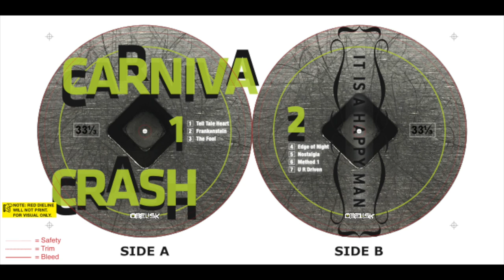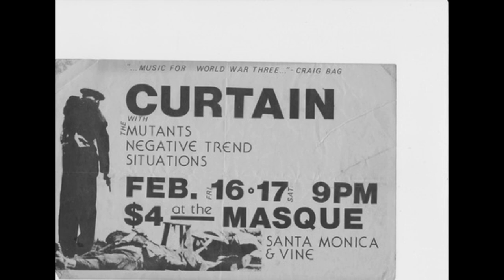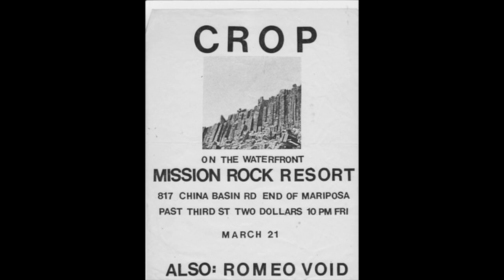Carnival Crash - Method 1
Carnival Crash was a relatively short-lived band whose members scattered into a veritable Who’s Who of New York post-punk bands: Swans, Live Skull, Ritual Tension, Chavez and others. Their legacy of recordings, compiled on “It Is A Happy Man” (Obelisk Records), stands the test of time.

Born out of the late-'70s punk scene, the band emerged during the vibrant early-'80s New York City post-punk movement. John Griffin brought the Brooklyn streets, heavily steeped in doo-wop and rock’n’roll but with Captain Beefheart and Rimbaud in the mix. Norman Westberg came from Detroit, and brought that sensibility and an eagerness to plunge in. Ivan Nahem was the drummer in late-70s San Francisco punk band The Situations.

All the players had been on board with the first wave of punk, but were now searching beyond that for something different in New York City, which, by 1980, was turning in a new direction. Without trying too hard to be earnest, and not lacking a sense of humor, the newly formed band had a certain darkness and intensity that fit the member’s new geography perfectly. Carnival Crash’s music isn’t antirock or Noise; there is melody and dramatic dynamics in the instruments and voices. Important influences, besides Beefheart, were Alice Cooper, Joy Division, The Birthday Party, Wire, Bush Tetras
and The Contortions.

The seeds of Carnival Crash were planted on the west coast. Ivan and his brother Andrew Nahem, along with Tom Paine and Mark C., had formed the band Crop while in California. Ivan, Tom and Mark then migrated to New York City in 1980, and soon began auditioning guitar players. But there were disagreements over direction, and Ivan eventually left the band, which later became Live Skull. He went on to form Carnival Crash with John Griffin, and recruited guitarist Norman Westberg, whom he
had met at a Crop audition. With Norman in the band, they began gigging as a trio around their East Village home base. They performed at loft parties and the seminal noise rock/second generation punk venue A7, as well as more established and now legendary clubs, like CBGBs and Tramps. John and Ivan were both writing lyrics and singing, but were looking actively for a lead singer. When auditions didn’t turn up anyone, Ivan got up from behind the drums and became the band’s front man. Future Live Skull alumnus James Lo was brought in to take his place.

In the short history of the band, there were two recording sessions. Still in trio formation, the first was in 1981 at a loft rehearsal studio, employing a TEAC 4-track recorder. Ivan and John shared vocal duties. In 1982, when the band was a four piece, they went into Noise NY to record more tracks. Unfortunately, during these sessions the band split up. Ivan decided to release two of the tracks as a single (Edge of Night b/w Tell Tale Heart), which was critically lauded at the time. He used the moniker Ivan X.

Norman Westberg went on to join Swans, which would become his home for many decades. He also played with Sulfur, The Heroine Sheiks, Scarcity Of Tanks and Sugartime. These days he’s performing and recording solo. His work has been well-received and has a strong following. Ivan and his brother Andrew (who, incidentally, are the sons of major league baseball pitcher Sam Nahem) formed Ritual Tension with Michael Shockley and Marc Sloan. They persisted through the Eighties and into
the early 1990s, releasing four records: I Live Here LP / Hotel California EP (Sacrifice/ILA), Blood of the Kid (CBGB/Celluloid), and Expelled (Safe House). John Griffin continued producing work as a painter and musician; his most recent efforts can be accessed . His goat Moondog was chosen as 2018’s WFMU mascot. Besides Live Skull, James Lo has played in the acclaimed band Chavez.

Method 1
[John Griffin]

Incandescent heatwave Metallurgic chill Heartbeat at the surface Love under will
Photoplasm junkie
Spoon fed empty promise In a room lit
With burnin’ furniture
Red blood blue fame Black candle
Yellow flame
Starched brainwaves Hurry to spin a phone call He’s no longer on the line
He moves to another bar Steels hisself against the cold He plays his fated hand
He folds